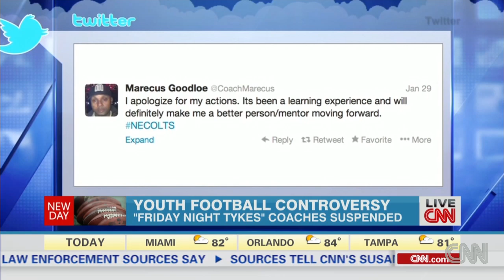'Friday Night Tykes' coaches suspended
Two youth coaches in "Friday Night Tykes" are suspended after encouraging profanity and telling players to hit opponents.